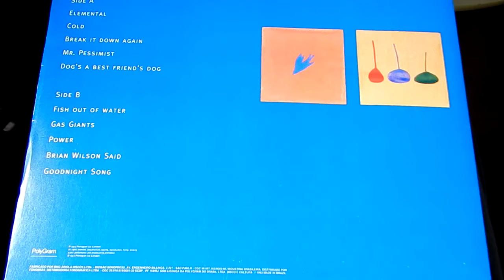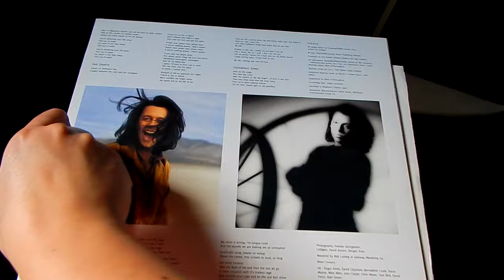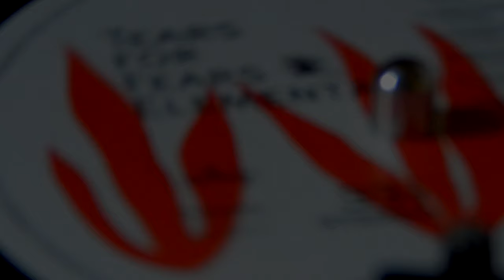Tears For Fears - Goodnight Song (1993 vinyl rip / Audio-Technica AT95E)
Artist: Tears For Fears
Composer: R. Orzabal
Album: Elemental (1993)
Press: Brazil / Mercury 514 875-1

Equipament
Cartridge: Audio- Technica AT95E
Turntable: Gradiente DS-40
Receiver: Polyvox AP 3100
Software: Adobe Audition 3.0